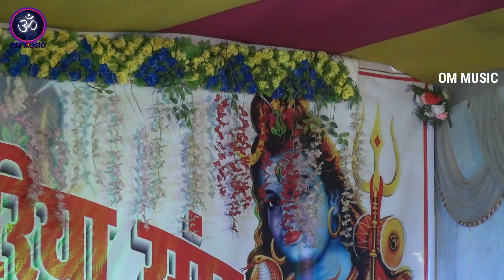आर्मी लवर्स ज्योति माही स्टेज शो 🇦🇲देशभक्ति गीत ll Bhjpuri deshbhakti Song 15अगस्त स्पेशल#om Music